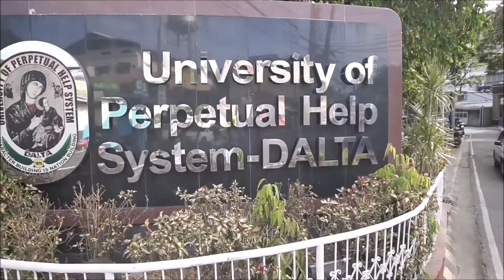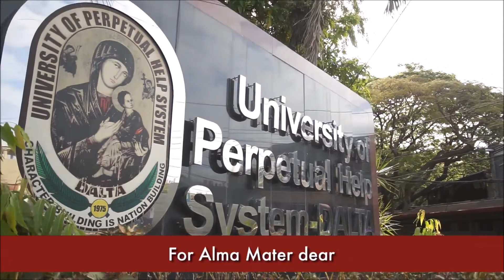University of Perpetual Help System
University of Perpetual Help System DALTA
The University of Perpetual Help System DALTA (UPHSD) is a Catholic-oriented, co-educational, private university, with campuses at Las Pinas, Bacoor, Cavite, and Calamba City, Laguna in the Philippines. The university offers programs in preschool, primary, secondary, tertiary levels, as well as short term vocational, technical, and special programs.
Campuses
• Las Pinas campus
Formerly named Perpetual Help College of Rizal (PHCR), the 1st and biggest University of Perpetual Help System DALTA located in Las Piñas city has a student population of around 12,000 students and employs about 1,500 teaching and non-teaching staff. It offers more than 70 undergraduate and more than 10 postgraduate academic programs in addition to its primary and secondary academic offerings.
As an active member of the National Collegiate Athletic Association (NCAA) Philippines, it seeks and trains young athletes to compete in NCAA and to represent the entire system DALTA.
• Molino campus
The 2nd University of Perpetual Help System DALTA (UPHSD) campus, the Molino campus was established and inaugurated in May 1995. Currently, the UPHSD caters to a student population of 4,000 - a dramatic increase based on its initial 700 enrollees. Standing in a land area of 6 hectares, the Molino campus is in Bacoor, Cavite.
• Calamba campus
The 3rd University of Perpetual Help System DALTA (UPHSD), the Calamba campus was established in 1996 with 360 students. To date, its enrollment has increased to 2,500 enrollees.